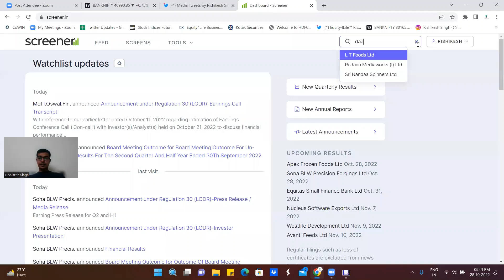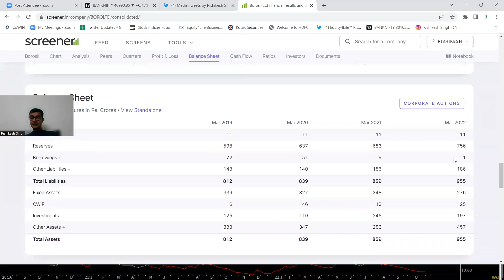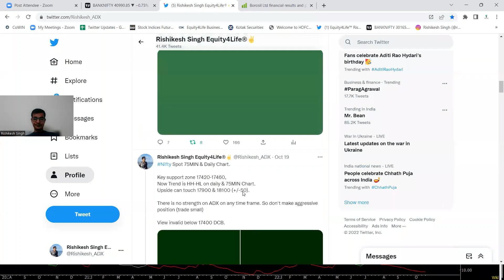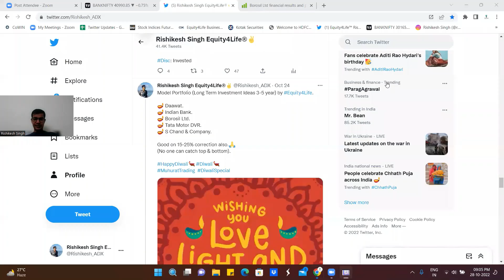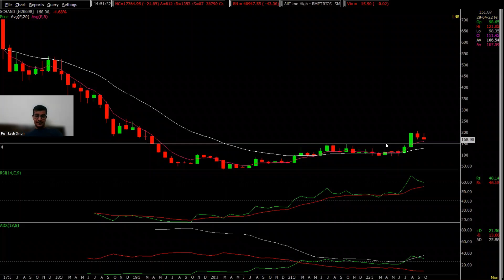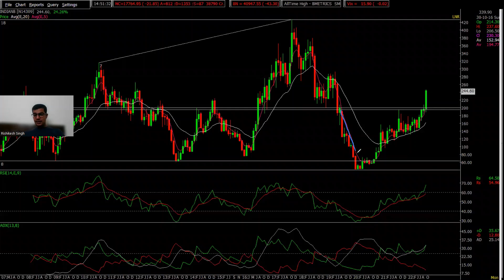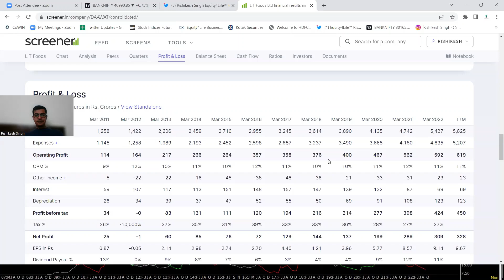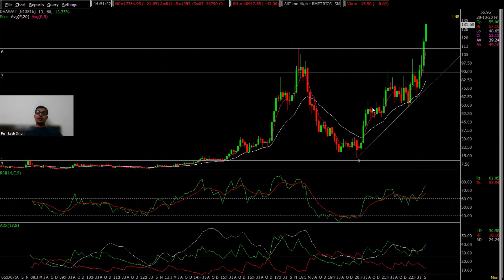Techno-Funda Analysis on Stocks | Long Term Investing | Muhurat Trading Stock Ideas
Telegram Name & Channel ID: Equity4Life

Hello Viewers,

In this video, we share our TechnoFunda views/study/analysis on Muhurat Trading Day Stock Ideas

Twitter ID's: @Equity4Life_ , @ash_lodha & @Rishikesh_ADX

We believe that stock market investing or trading is not piece of cake and there is no easy way to achieve success without hard work and patience. As stipulated by law, we cannot and do not make any guarantees about your ability to get results or earn any money with our ideas, information, tools, or strategies. Nothing on this page, any of our Sites, or any of our content or curriculum is a promise or guarantee of results or future earnings, and we do not offer any legal, medical, tax, or other professional advice.

Investments in stock market are subject to market risks, including the possible loss of the principal amount invested. Also, past performance is not indicative of future performance. All information on our website is just a point of view, and is for educational and informational use only. Our view and ideas should not be construed to be investment advice. Please consult a qualified financial advisor prior to making any actual investment or trading decisions. Neither the author nor the firm, shall be responsible for any loss incurred by any client / individual for the trades performed, on the basis of this report.

You alone are responsible and accountable for your decisions, actions, and results in life, and by your registration here you agree not to attempt to hold us liable for your decisions, actions, or results, at any time, and under any circumstance.